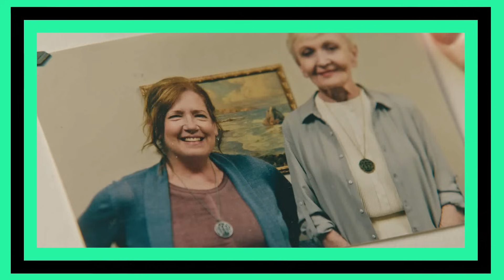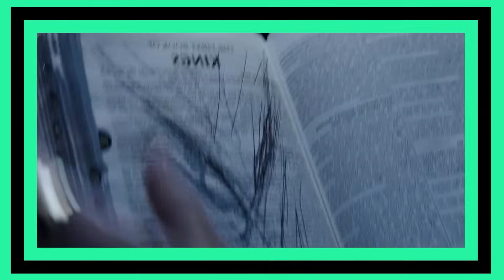9 MOMENTOS DE FILMES DE TERROR EM QUE VOCÊ NÃO VIU AS ENTIDADES NO FUNDO DA CENA!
No vídeo de hoje, trago um compilado de CENAS DE FILMES E SÉRIES DE TERROR nos quais você precisa enxergar bem para ver os segredos escondidos!

🛒Apoie o canal comprando pela Amazon através dos meus links:
🟢LINK PARA COMPRA GERAL (qualquer produto)
🟢📚LINK DE "O ILUMINADO"
🟢📚LINK DE "IT - A COISA"
🟢📚LINK para livros do STEPHEN KING
🟢📚LINK DO BOX DOS 8 LIVROS DE THE WITCHER (Capa DURA)

🎁QUER ME DAR UM PRESENTE? - Essa é minha lista na Amazon